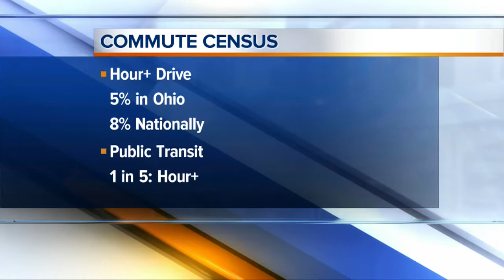4:30am: Commute times study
Ohio counties below national average for commute times